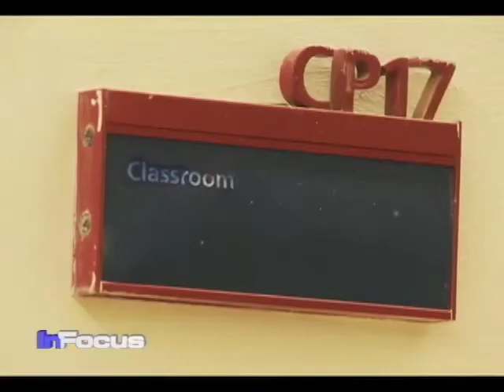Egypt Vote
Many Egyptians say that despite their hopes for a successful election, they are anxious about their country's future.  VOA's Elizabeth Arrott has more from Cairo.